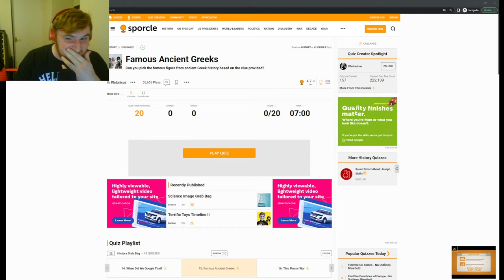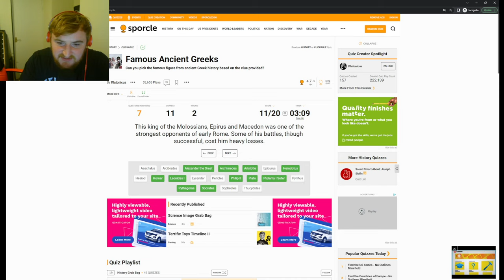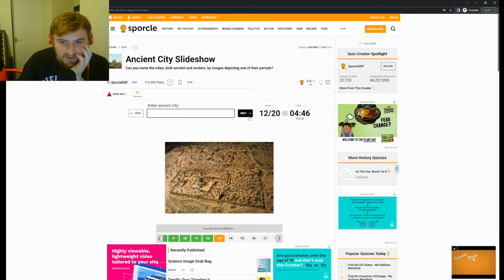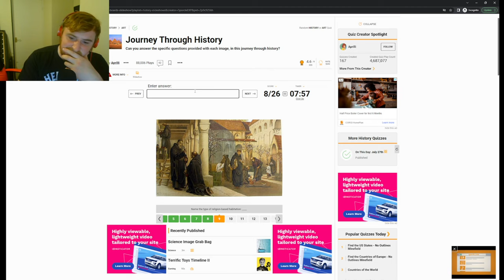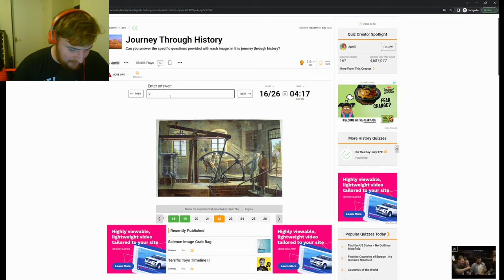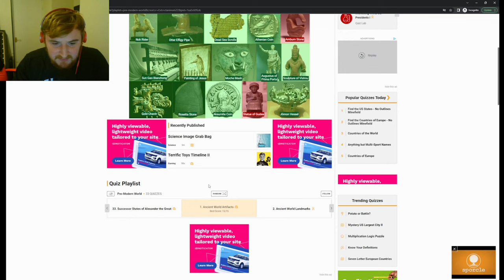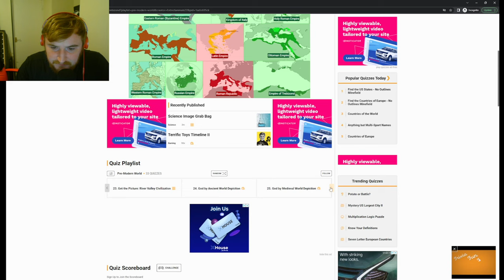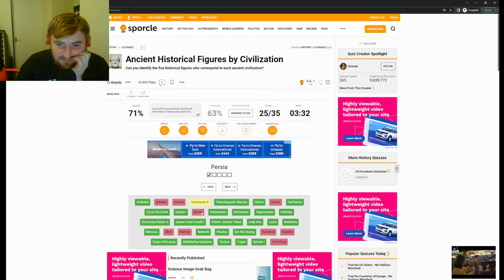HOW WELL CAN YOU DO ON THESE ANCIENT HISTORY QUIZZES?! - Sporcle Quiz Ancient History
In this video, we finally run the gauntlet and put all my historical knowledge out there. Today we have a Sporcle Quiz on Ancient History, how much do you and I know about it?

00:00 Intro
00:35 Famous Ancient Greeks
6:15 Ancient City Slideshow
12:00 Journey Through History
19:05 Ancient World Landmarks
20:50 Ancient World Artifacts
22:25 Successor States of Alexander
23:15 Ancient World Landmarks II
25:10 Click a Roman Empire
27:10 Ancient Gods
28:45 Ancient Historical Figures By Civilisation
31:30 Subscribe, Like and Comment!

This quiz is naming the countries of africa, countries of africa quiz, where me a british person tries to name them and identify all the flags.

Sporcle is a trivia website and pub quiz business. On January 30, 2007, Sporcle was launched as an online trivia website which allows users to play quizzes on a range of subjects using the web or a mobile device. Sporcle began offering live pub quizzes in 2018 and has since expanded to host over 450 weekly game nights.

The Sporcle website was started in response to website founder Matt Ramme's desire to learn trivia and his accompanying frustration that there was no existing website suitable for his needs. Users can play and make quizzes on this trivia quiz website, which hosts over one million user-made quizzes that have been played over 4 billion times. According to Ramme, the name of the company is inspired by the words sports and oracle.

The company's headquarters are located in Seattle and the Detroit metro area.